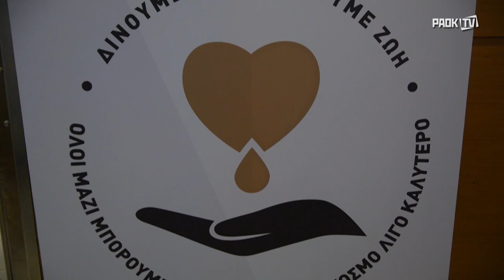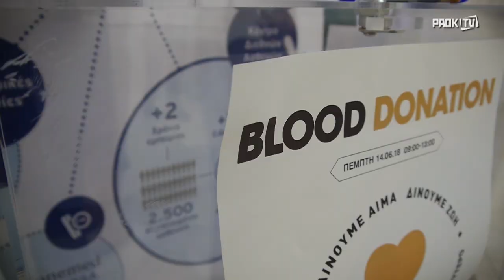Ο ΠΑΟΚ και η Παγκόσμια Μέρα Αιμοδότη - PAOK TV